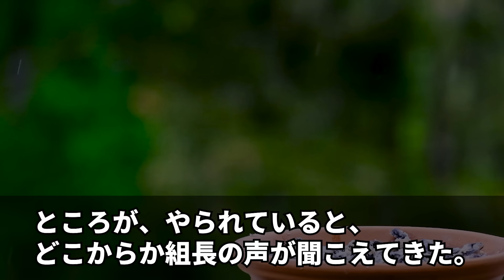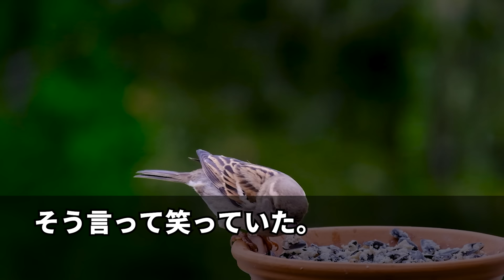【スカッと】元極道で外伝武勇ヤクザだった俺。15年ぶり組へ帰還すると自称若頭候補「ジジイ！イライラするから殴らせろ！」俺「はい…？」→30秒後、馬乗りでタコ殴りされる俺を見た組長は真っ青になり【感動】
◯使用音源◯
LAMP BGM